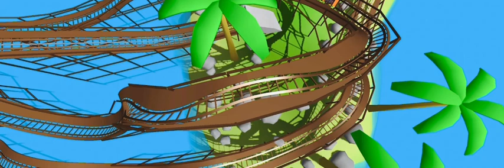Beach bullet Ultimate coaster 2 Gravity Group woodie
Hello
This is beach bullet and I am really proud of how it turned out
It has lots of ejector airtime and is very wippy